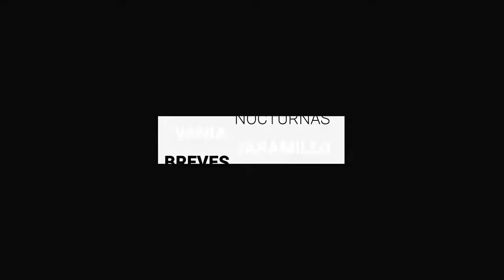León: Balean a patrulleros y fallece uno | BrevesDeLaZona📰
Esto es LoMásDestacado en Guanajuato
- León: Balean a patrulleros y notifican un elemento fallecido.
- PAN listo para debatir matrimonios igualitarios y aborto, se apegarán a su doctrina: López Mares.
- Multas a gasolineras en Guanajuato ya superaron al año anterior: Profeco.